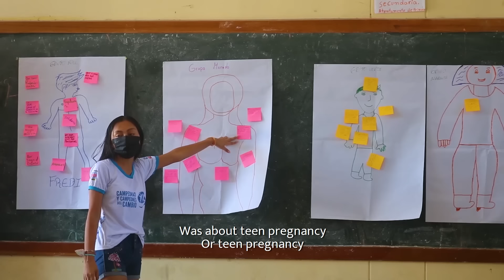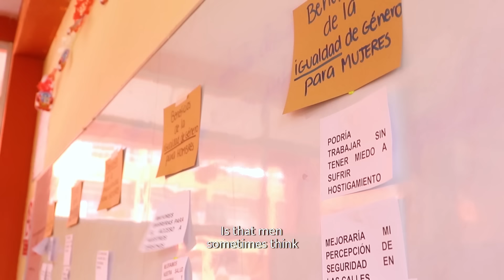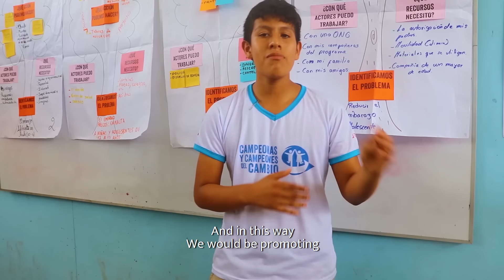Rompiendo estereotipos en Dialogando de Género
Campeonas y Campeones reflexionaron y dialogaron sobre temáticas de género, asumiendo compromisos en los varones para practicar acciones diarias que fomenten la igualdad de género y en las mujeres, el fortalecimiento de su empoderamiento.

Producto desarrollado por el Proyecto “¡Decidamos Ya! Reducir el embarazo adolescente en Loreto”, implementado por Plan International en asocio con Kallpa y con el apoyo financiero del Gobierno de Canadá.